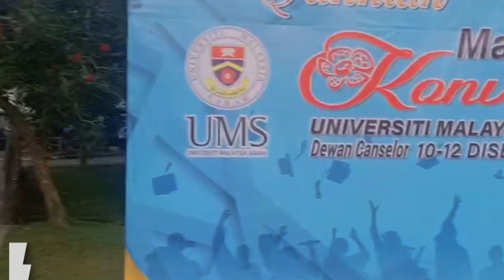AK30503 ASSIGNMENT 2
NG WEI LIANG (BA20110345)
Lecturer: Dr intan soliha ibrahim